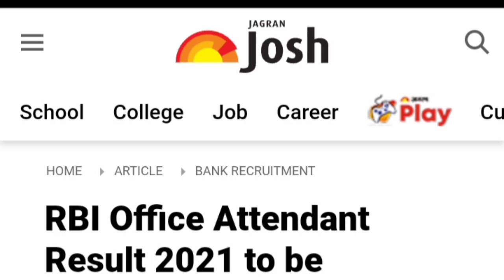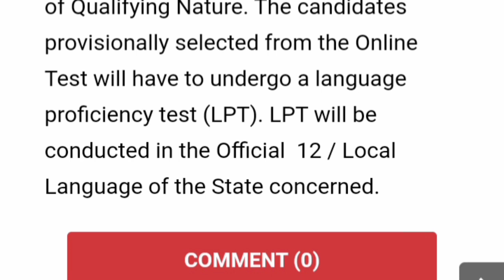RBI Office Attendant Result 2021 | RBI Office Attendance Result Date 2021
RBI Office Attendant Result 2021 | RBI Office Attendant ka Result kab aayega 2021 | RBI Result 2021RBI Office Attendant Result Date 2021|RBI Office Attendant Sectional Cutoff 2021|

RBI Office Attendant Result 2021 | RBI Office Attendant ka Result kab aayega 2021 | RBI Result 2021

RBI Office Attendant Result Date 2021|RBI Office Attendant Sectional Cutoff 2021|

Your Queries -
1. rbi recruitment 2021
2. reserve bank of india recruitment 2021
 3. rbi grade b recruitment 2021
 4. rbi recruitment
5. rbi latest recruitment 2021
6. rbi officer recruitment 2021
7. rbi office attendant job profile
 8. rbi office attendant exam pattern
9. rbi office attendant selection process
10. rbi recruitment for assistant
11. office attendant exam notification
12. latest news rbi office attendant
13. rbi office attendant vacancy 2021
14. Reserve Bank new vacancy
15. Rbi new job
16. New govt job
17.10th pass jobs
18. RBI Assistant syllabus
19. RBI Assistant syllabus 2021
20. RBI Assistant syllabus and books
21. RBI Assistant mains syllabus
22. RBI Assistant syllabus and pattern
23. RBI Assistant detailed syllabus
24. RBI Assistant mains exam syllabus
25. RBI Assistant exam syllabus 2021
26. RBI Assistant exam pattern and syllabus 27. RBI Office attendant exam pattern 2021
28. RBI Office attendant exam pattern
29. RBI office attendant pattern
30. RBI office attendant selection process
 31. RBI office attendant 2021 selection process
 32.rbi office attendant 2021
33. rbi
34. RBI Office Attendant Online Form 2021
35. RBI Office Attendant Online Form 2021 kaise bhare
36. how to fill RBI Office Attendant Online Form 2021
37. how to apply RBI Office Attendant Online Form 2021
38. RBI Office Attendant form 2021
39. RBI Office Attendant recruitment 2021 online form
40. RBI Office Attendant vacancy 2021 online form

My Instagram id I'm on Instagram as @pandit.84. Install the app to follow my photos and videos.